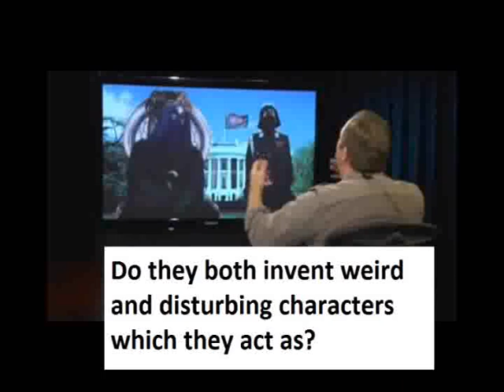The Alex Jones Bill Hicks Connection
Both lulzy conspiracy theorists. Both loonies. Both look the same. Separated at birth, maybe?

Song is "Don't Look Back" by Silkworm.